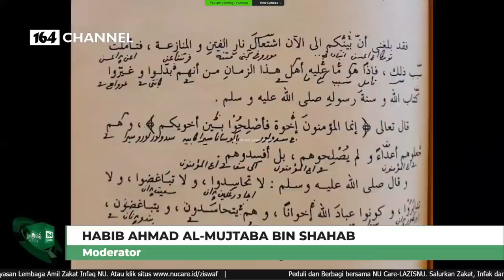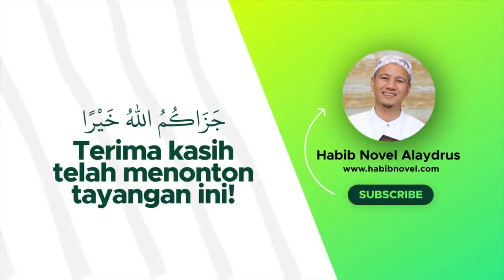SURAT HADRATUS SYAIKH KH HASYIM ASY'ARI; Habib Novel Alaydrus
Jazaakumullaah khoiron ☺️🙏

Info Lengkap klik Ngaji Kitab Kuning Bersama Habib Umar bin Hafidz di 164 Channel; Habib Novel Alaydrus Mengungkap Ketawadhu'an KH Hasyim Asy'ari